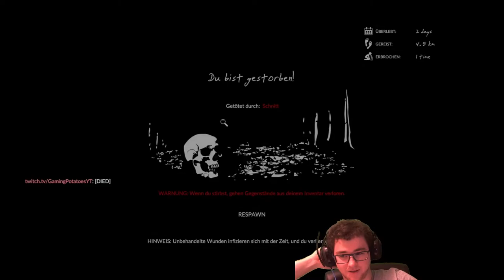Gemeinsam unterwegs 🥔 Green Hell #17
Wir gehen heute auf einen kleinen Spaziergang